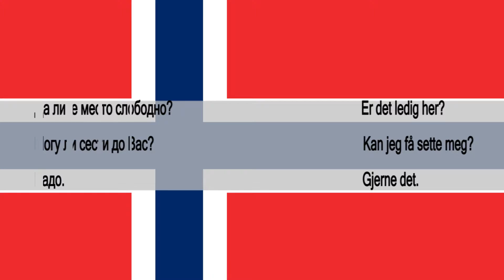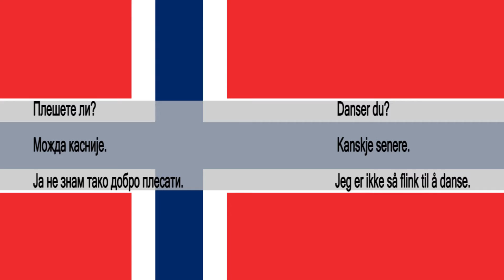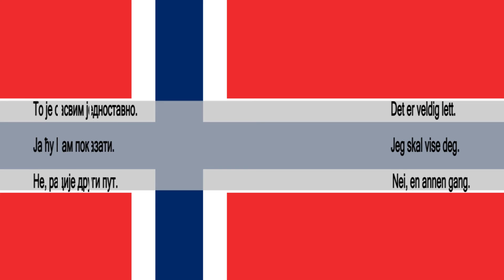Srpsko Norveski za pocetnike lekcija 46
Srpsko Norveški za početnike.